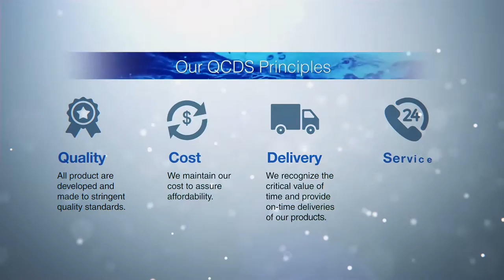Norika - Singapore Best Quality Sanitary Hardware Provider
The brand for quality material at a reasonable cost is true to its name, as a leading supplier of quality sanitary hardware, tap ware, bathroom accessories and plumbing parts. Since our inception in year 2003, we have built up a reputation as a quality material and product supplier that is cost effective. We have, at our forefront, our core principles we live by on Quality, Cost, Delivery and Service Excellence, a 'QCDS' value.

Norika is the choice supplier for customers and users in the industry. We believe in building long-term relationships by consistently delivering quality products that is cost effective, and by carefully understanding the needs and requirements of our customers and users. This will allow us to provide them with effective ideas that will add value to their procurement.

With our passion for excellence, you can be sure Norika will continue to empower your business.